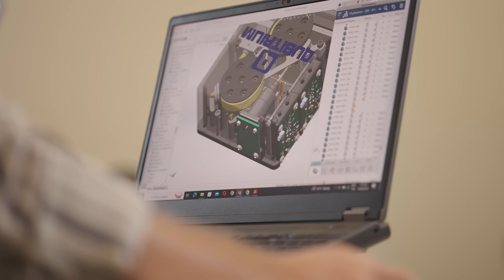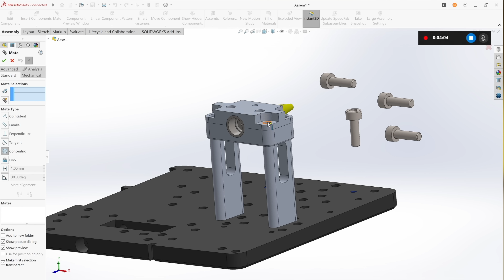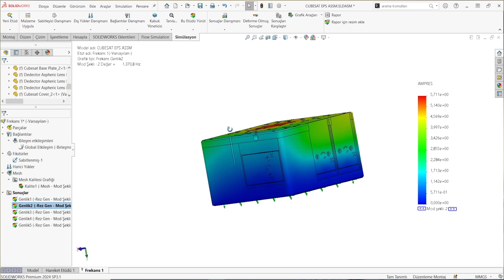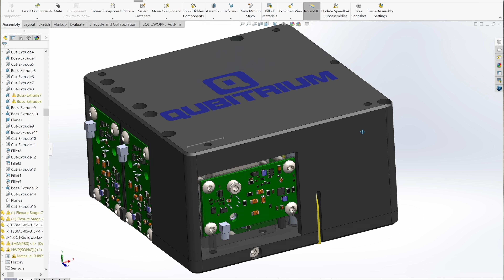BİRLİKTE BAŞARDIKLARIMIZ | QUBITRIUM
Kuantum teknolojilerinde öncü bir start-up ile tanışın! QUBITRIUM, Türkiye’nin kuantum optik alanındaki öncü firmalarından biri olarak büyük başarılara imza atıyor.

Geliştirdikleri uydu modülleri, dünya çapında ses getiriyor ve uzay teknolojileri alanında çığır açıyorlar. 3DEXPERIENCE SOLIDWORKS'ü nasıl kullandıklarını ve geleceğe nasıl yön verdiklerini bu başarı hikayesinde keşfedin!